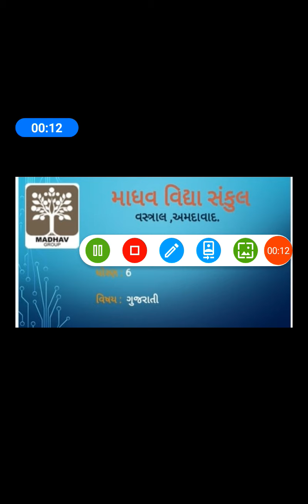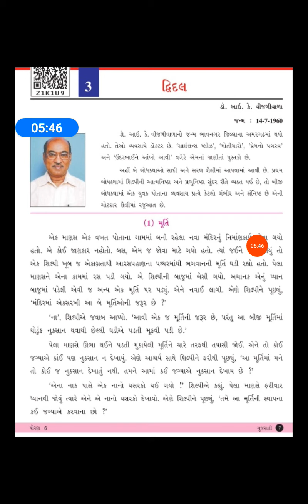STD 6 GUJARATI PATH 3 VIDEO 1